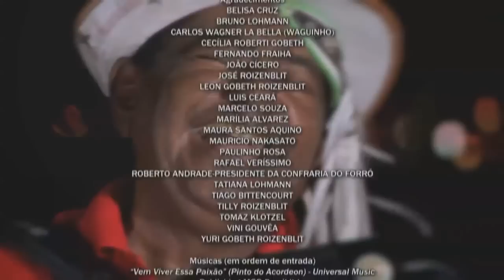Pinto do Acordeon filho ilustre que muito orgulha a todos de Conceição-PB